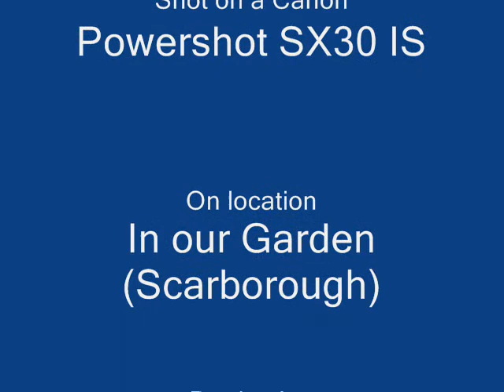Claude on a Roll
Claude DeBussey rolling on the garden